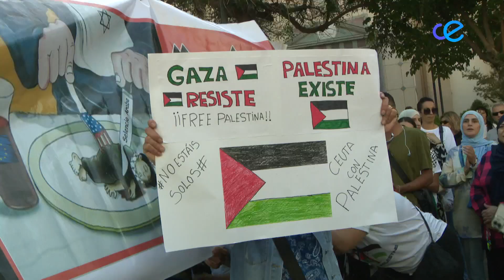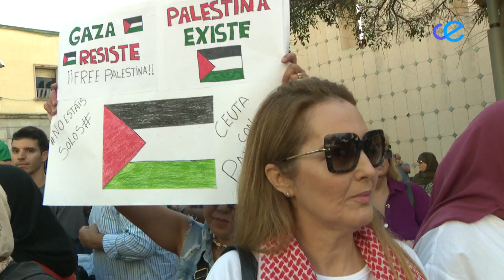Centenares de personas se unen por Palestina en Ceuta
Cientos de personas se han concentrado este martes por Palestina en la plaza de los Reyes, frente a la Delegación del Gobierno, en una protesta en la que se han condenado los ataques al pueblo de Gaza. Con lemas como "no es una Guerra, es un Genocidio" o "Palestina libertad" se han manifestado por la paz en Palestina.